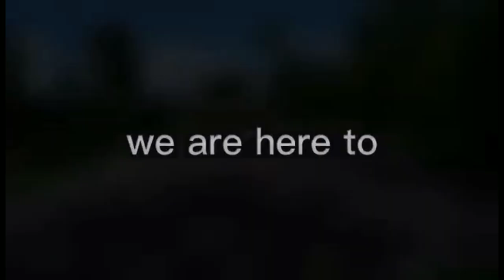PANIBAGONG STUDENT NANAMAN ANG NAGING DRIVER